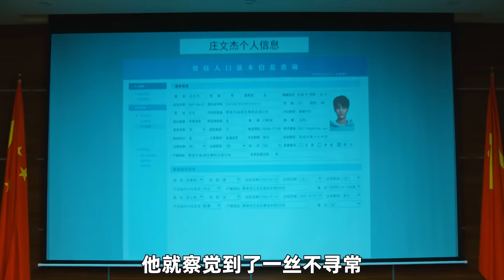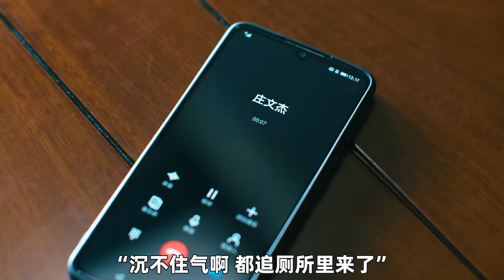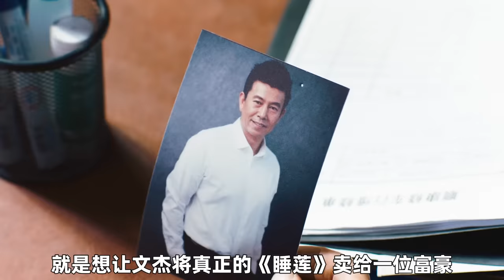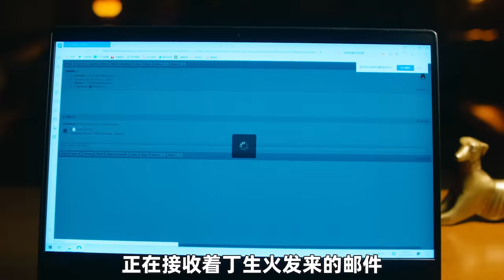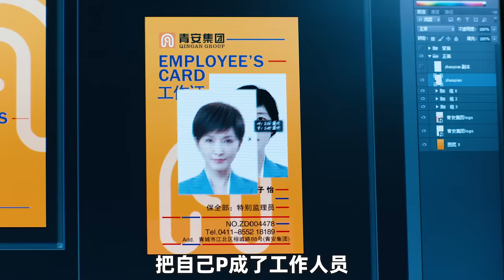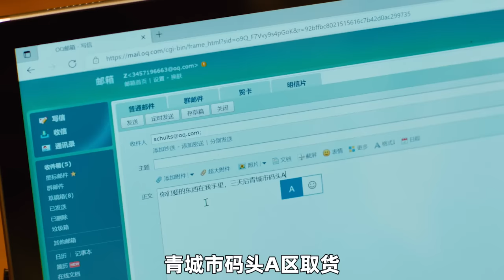天才少年神推理，憑高智商完美自救，擒拿幕後黑手罪犯！一口氣看完《重生之門》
一口氣看完王俊凱《重生之門》

我是白晝，喜歡視頻請點贊